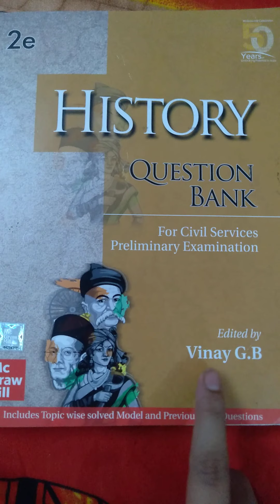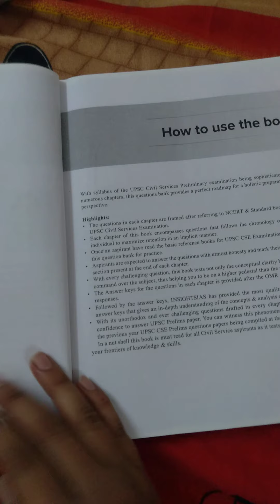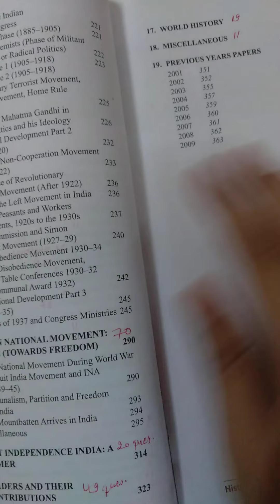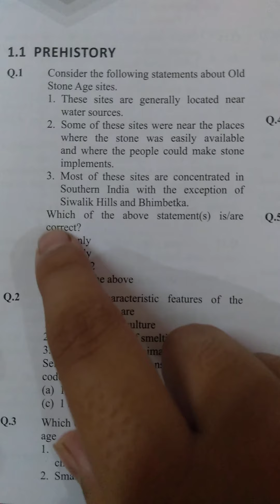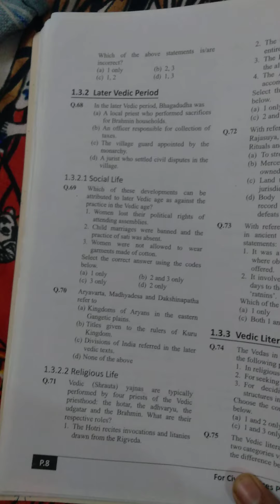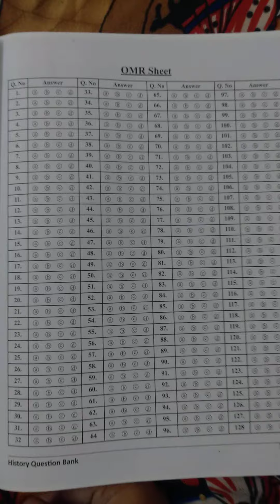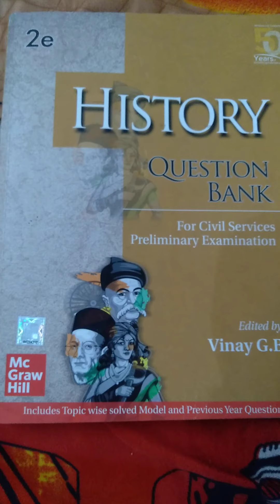Objective Type Book Of History Based On Spectrum History Book |UPSC/IAS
(Objective Book OF History Buying Link)👇👇👇👇👇

This Book Content has chapter as Spectrum Book containing For the purposes Of UPSC